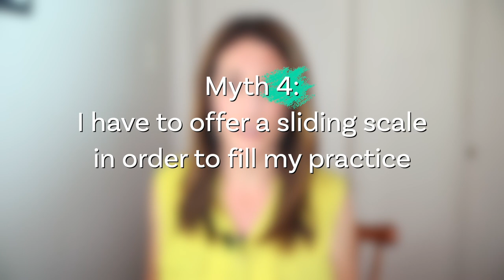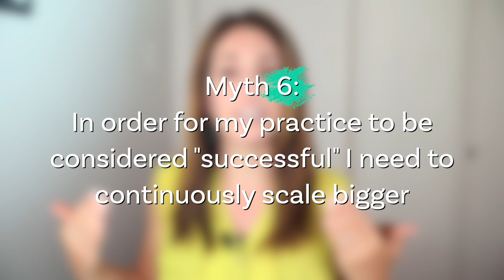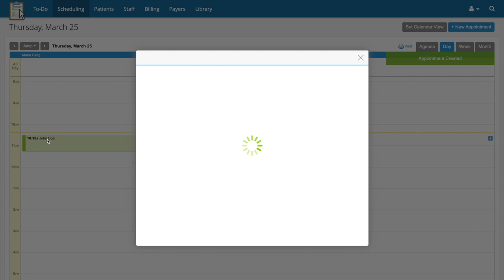You Don't Have to Run Your Therapy Practice Like Everyone Else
I’ve seen a theme pop up over and over again while talking to fellow therapists: folks don’t want to do private practice the way they see everyone else doing.

And, frankly, I hadn’t realized that I don’t really do private practice the way most people do it. Hardly at all.

These moments served as inspiration for this video. Today we’re talking about how you don’t have to do private practice the way everyone else seems to be doing it.

Here's a list of myths I often hear people claim about private practice:

00:00 Intro
02:17 I have to be on insurance panels if I want a full practice
02:25 I have to see at least 30 clients a week in order to be considered full time
02:53 I can’t charge more than $___ cash rate if I’m not on insurance
03:08 I have to offer a sliding scale in order to fill my practice
03:30 The only way to increase my income is to see more weekly clients
03:57  In order for my practice to be considered successful, I have to keep scaling bigger
04:23 I have to be willing to work with all kinds of presenting issues in order to be a good therapist
04:54 I need to have specialized certifications in order to have a cash pay practice
05:20 I have to be seasoned in my career in order to start my practice
05:54 If I advertise the presenting issues I really want to see, no one will want to work with me
06:29 If I have a private pay practice, it means I don’t really care about the people I’m seeing
07:12 I can’t have a private pay practice while advocating for equitable access to care
08:00 Because I don’t like working with [specific presenting issue], I’m not cut out for private practice
09:16 How to overcome private practice barriers